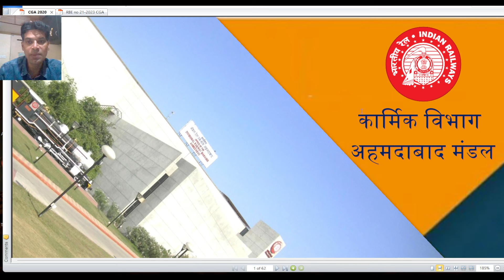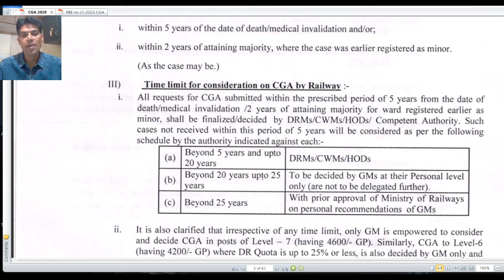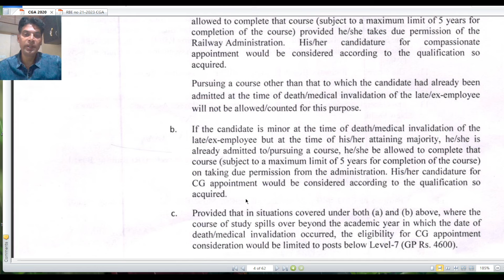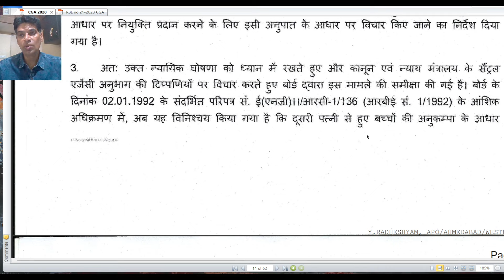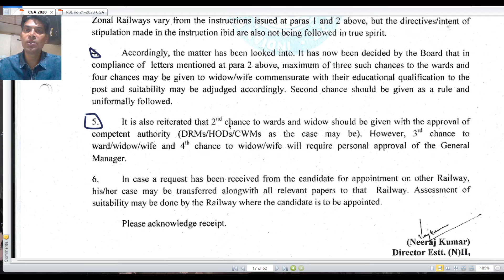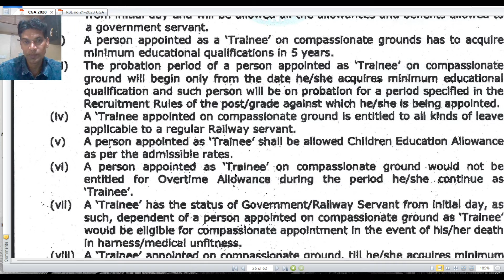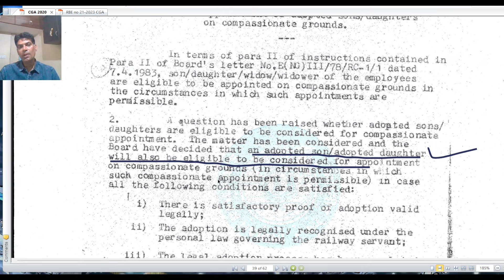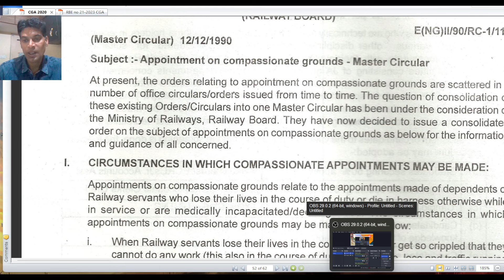रेलवे में अनुकंपा के आधार पर नियुक्ति! APPOINTMENT ON COMPASSIONATE GROUND IN RAILWAYS [CGA]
APPOINTMENT ON COMPASSIONATE GROUND IN RAILWAYS.

Discussion on various circulars issued by Rly Bd on the subject of appointment on compassionate ground.  this video will be helpful for who are preparing for various examinations in Railway as well as who deals the subject in railways.  The family of the deceased employee can also take the benefit from this video.